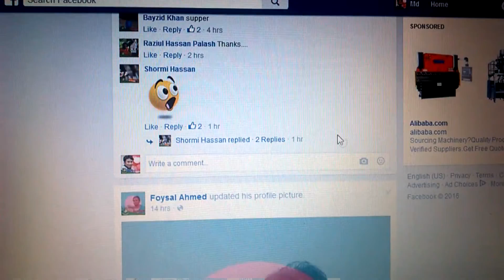Asia cup final match ....Bangladesh VS India .2016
All Bangladeshi supporter have supported his team today that's why everybody have a changed profile pitcher . .